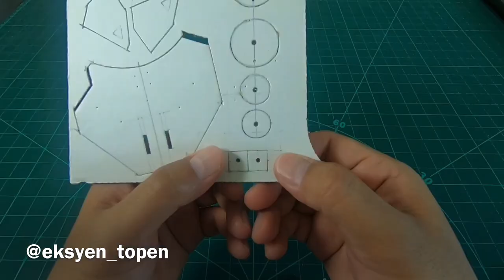DX Boost Mark II Raise Buckle Cardboard Kamen Rider Geats tutorial DIY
How to make Cardboard Boost Mark II Raise Buckle with template